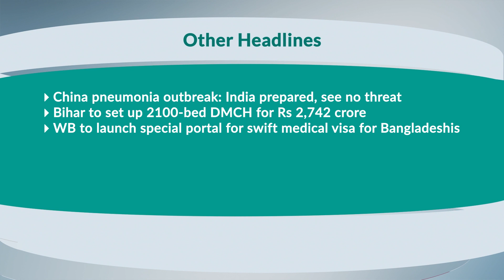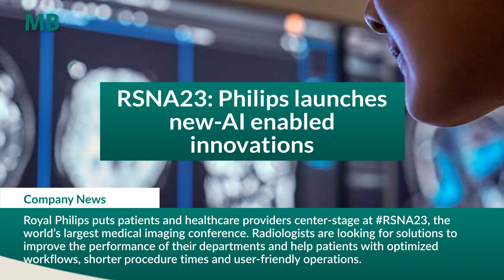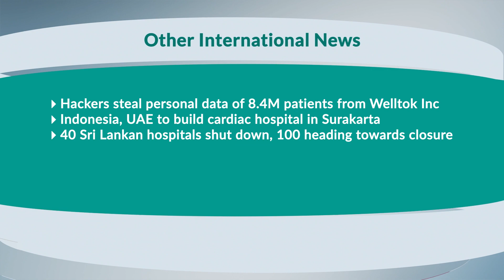MB Headlines November 29